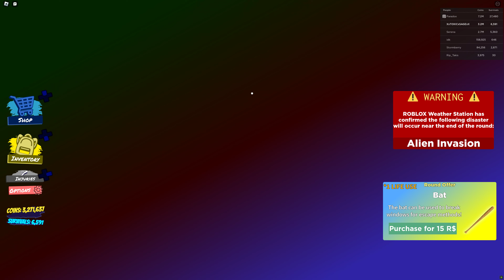Roblox (TAU) WRAITH-NADO (died) then alien invasion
screw you wraith-nado, you bozo.